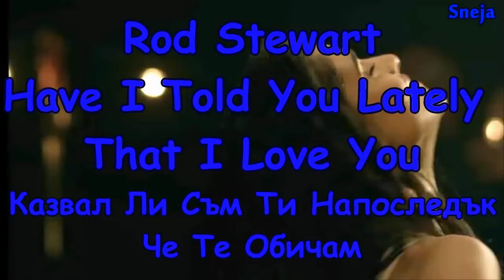Rod Stewart •♥• Have I Told You Lately That I Love You •♥• Казвал Ли Съм Ти Напоследък, Че Те Обичам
They belong to their original owners.
This video is not commercial.
It's not for money just for fun